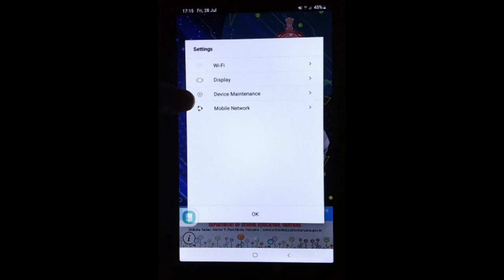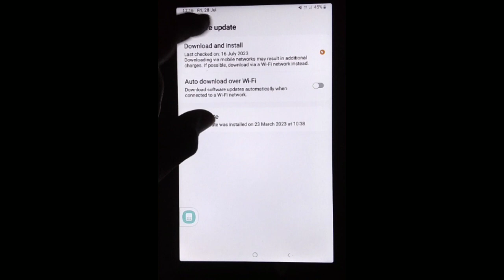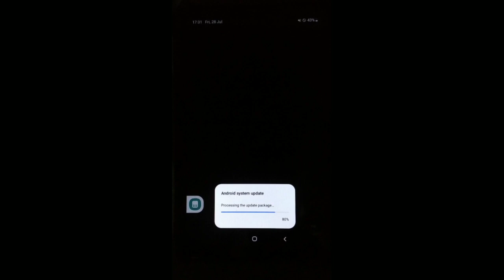Government tab को update करने का नया तरीका // government tab ko update kaise kare // ankit mor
🔎Your queries 👇
government tab ko update kaise kare
how to update government tab new trick
haryana govt tab ko update kaise kare
ankit mor
government tab ko normal kaise karen
govt tab ko normal kaise kare
haryana government tablet ko normal kaise karen
govt tab new update
government tab me play store kaise chalaye
government tablet ko normal kaise karen
haryana government tablet ko software kaise karen
govt tab ko update kaise kare
government tab mein play store kaise chalayen
government tablet ko normal kaise karen 2023

✔️Related Hastag